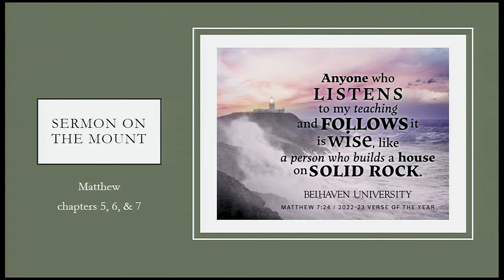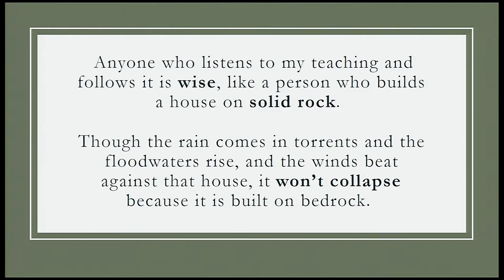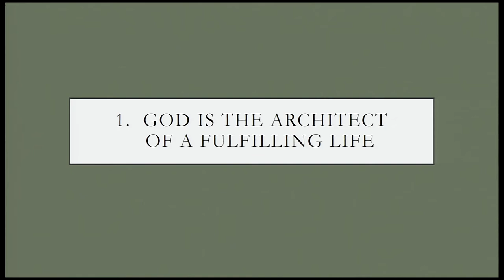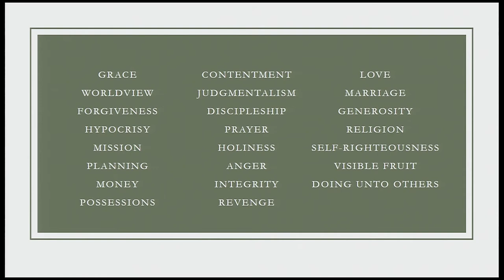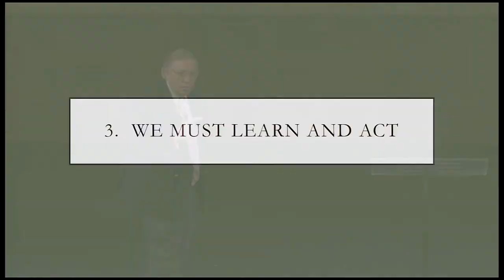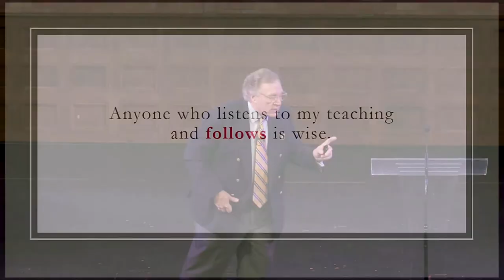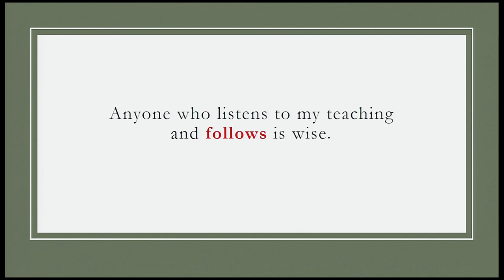Belhaven University Chapel Series - 8/23/22 - Dr. Roger Parrott